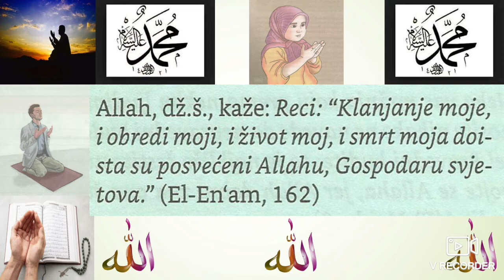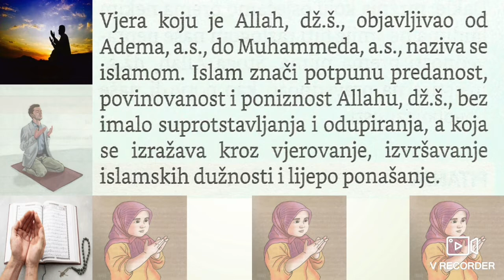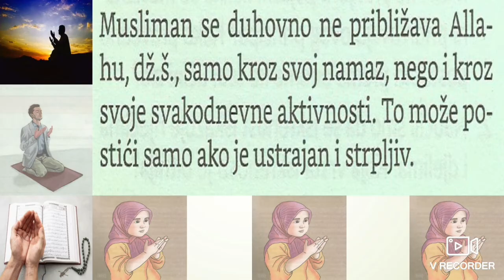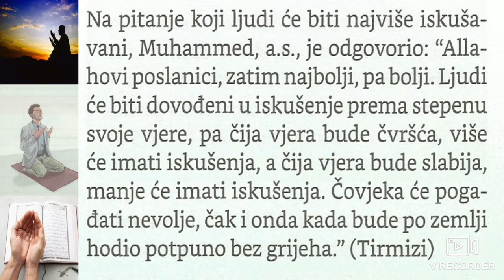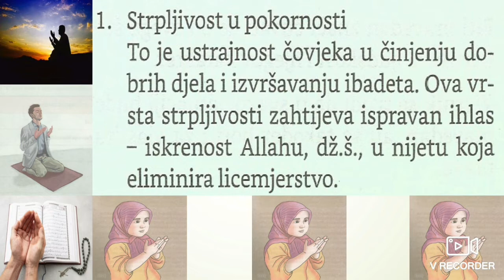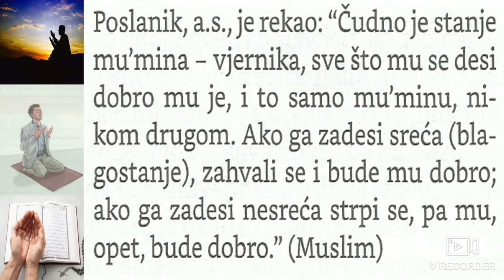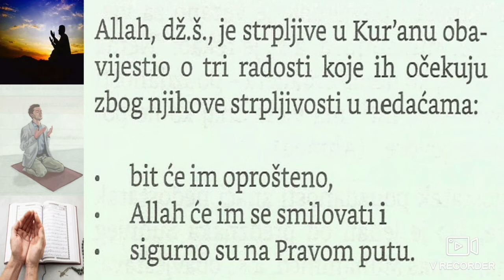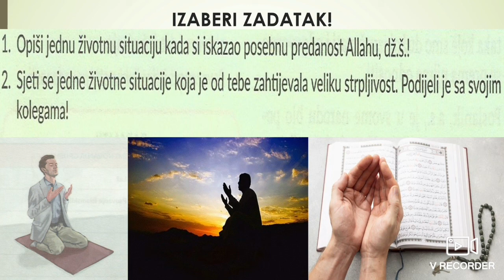Predanost i strpljivost! (Ilmihal 3)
ONLINE MEKTEB! O predanosti i ustrajnosti na Allahovom putu; treći nivo mektebske pouke; Ilmihal 3! Govori Mensur-ef. Imamović, imam u džematu Tarevo, Medžlis IZ-e Kladanj!